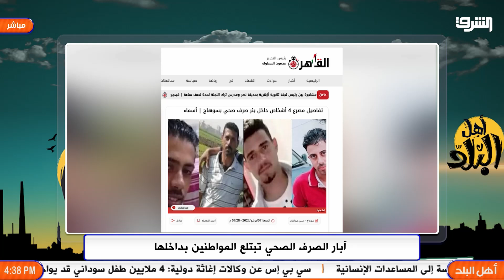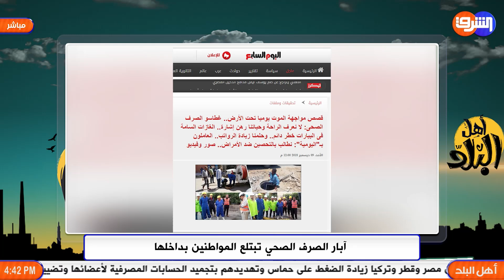أبار الصرف الصحي , قاتـ ل متسلسل يحصد أرواح الفقراء فى القري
أبار الصرف الصحي , قاتـ ل متسلسل جديد يحصد أرواح الفقراء فى القري